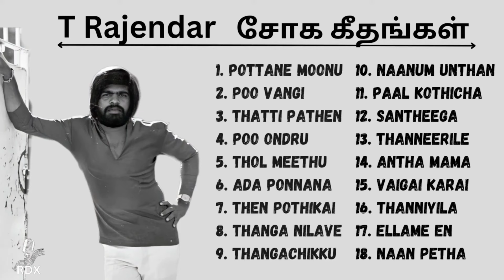T Rajendar Soga Paadalgal l T Rajendar sad songs l T Rajendar Playlists l T Rajendar Hits